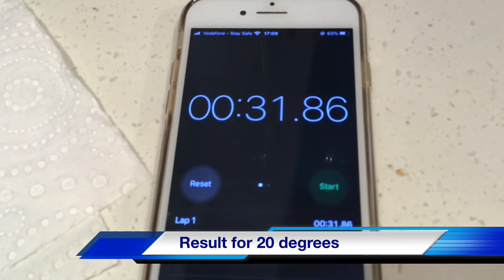Shark attack investigation